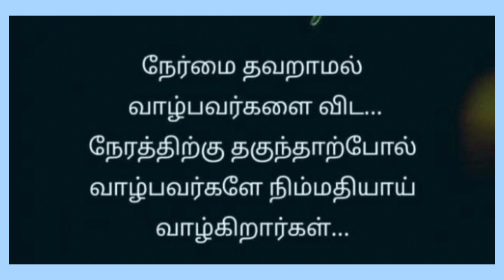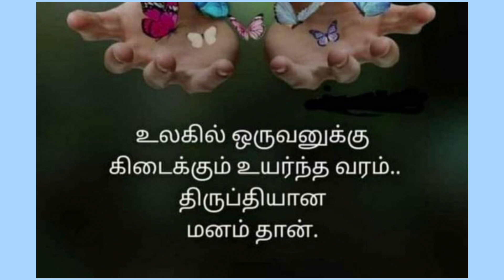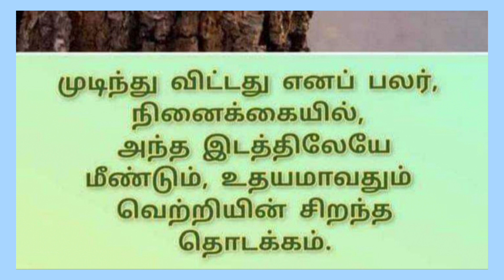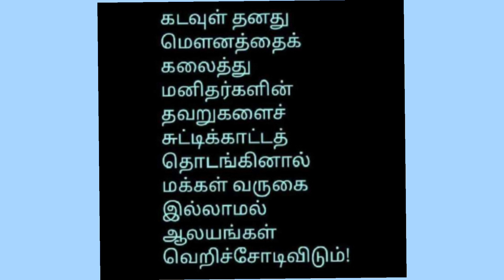வாழ்க்கை பாடம் கோட்ஸ் இன் தமிழ்